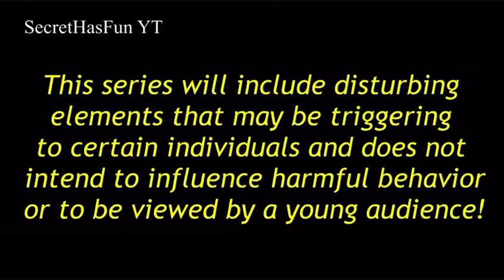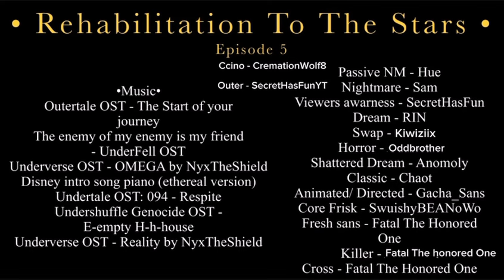Episode 5 || “Back Before it Began”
⚠️WARNING⚠️

Fear
Nightmares
Coarse language
Disturbing imagery
Violence
Loud sounds
Flashing lights and vibrant colors
Negativity
Inappropriate jokes / references
Missing limb

The voice actors shall be listed in the following:

Background voices / narrator - FALLEN
Passive nightmare - Hue / Quicc_

 This series will also be featuring:
Killer sans by rahafwabas
Nightmare sans by Jokublog
Dream sans by Jokublog
Dust sans by Ask Dusttale
Horror sans by Sour Apple Studios
Ink sans by Comyet
Swap sans P0pc0rnpr1nce
Error sans by CrayonQueen / LoverofPiggies
Swap papyrus by P0pc0rnpr1nce
Shattered dream by drawingerror
Cross sans by Jael Peñaloza
Classic sans by Toby Fox

And more to be revealed later on.

Rehabilitation To The Stars is an animation series of the sans au multiverse — the bad Sanses, and their escape and freedom together with the Star sanses.
This series was made using the platforms
Gacha club
Ibis pain x
CapCut
VLLO
7-8 years of experience
This series was inspired by
Underverse by Jael Peñaloza
Depressive by pushtidarlin
Handplates by zarla-s
ответственность by Из глубин | VK
If Dream joined the bad sanses by Félix

Almost completely made by Gacha_Sans
This series will attempt to go along with the psychological impact and recovery / escape of the murder time trio and their trauma with Nightnare sans.
As many sans au folks know, there is a VERY well known group of Dust, Killer, Horror, and Nightmare, and as nightmare being the “boss man” it would be interesting to have an au where the murder trio is not happy with how nightmare treats them, and is even perceived as trapped with Nightmare.
More will be uncovered as the series continues, can’t wait to see what unfolded through time. :)er